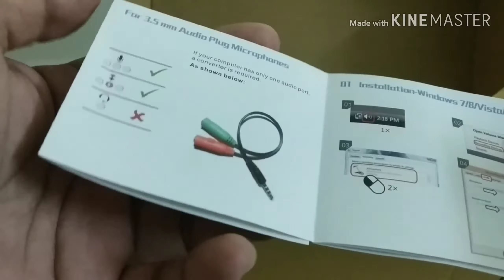Professional MicroPhone Unboxing and Assembly.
Professional MicroPhone with Stand Unboxing and Assembly. Microphone for PC, Laptop and Mobile Phones. Used for Gaming, Youtube and Skype.